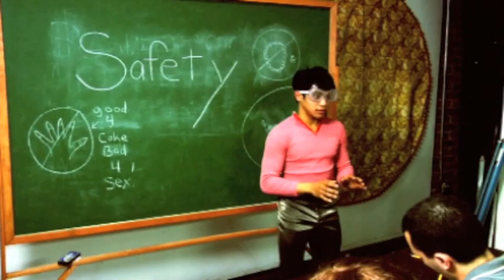Clifford Banagale Official Reel